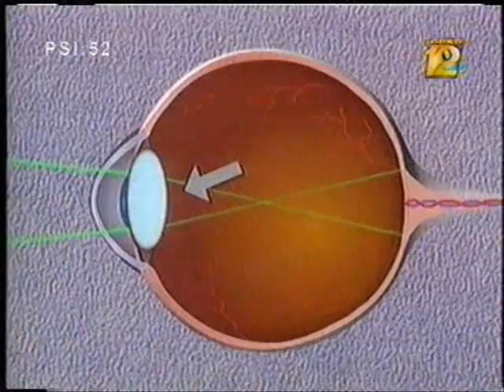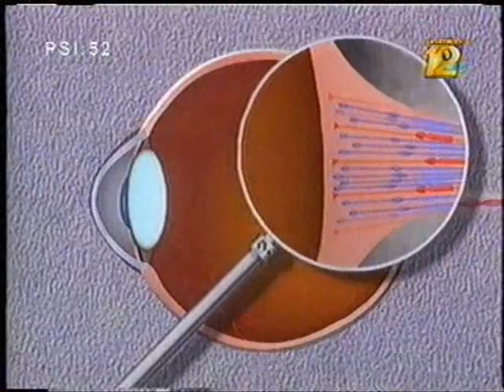Inquiring Minds : How the eyes adjust to changes in Light Intensity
IQ Mind : How the eyes adjust to changes in Light Intensity